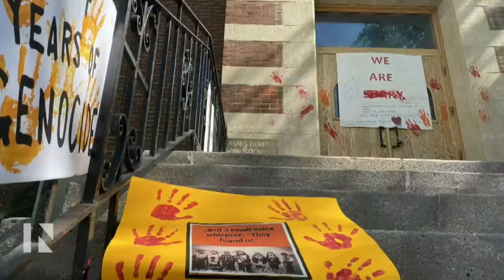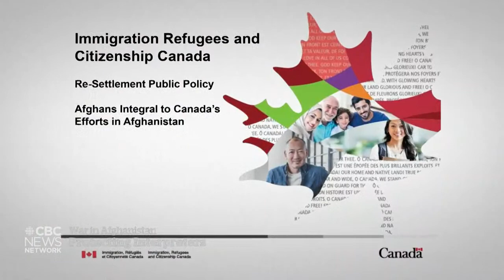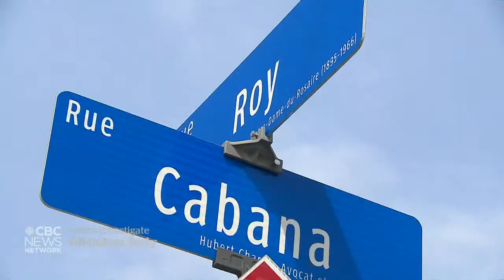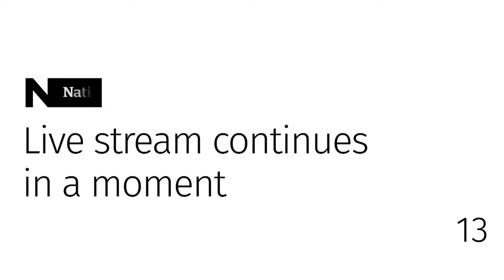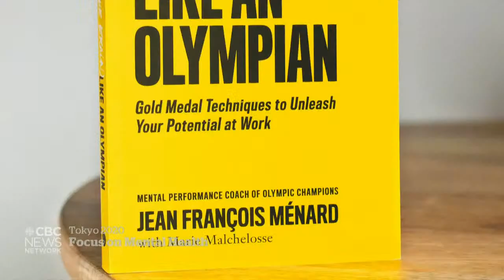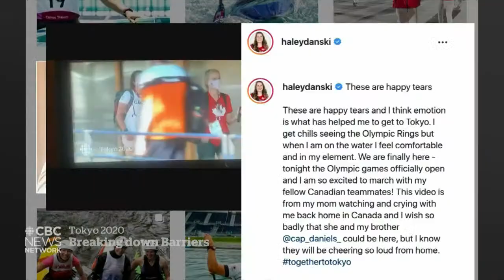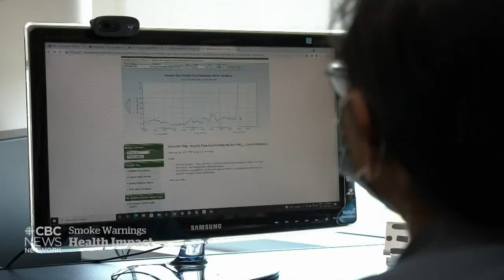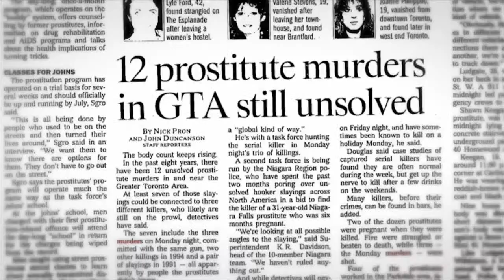CBC News: The National | Julie Payette, Catholic Church allegations, Olympic athletes' mental health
July 29, 2021 | Former governor general Julie Payette could be stripped of her Order of Canada. The Catholic Church spent millions for residential school survivors on lawyers and administration, documents suggest. Plus, Olympic athletes open up about the pressure to perform.